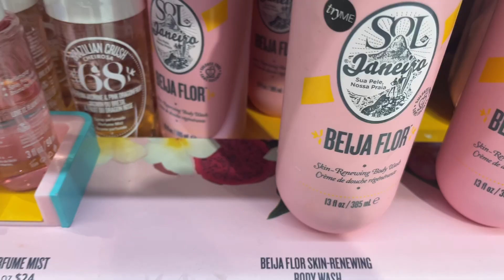Only buying pink at Sephora!!!!! 💕🎀💞